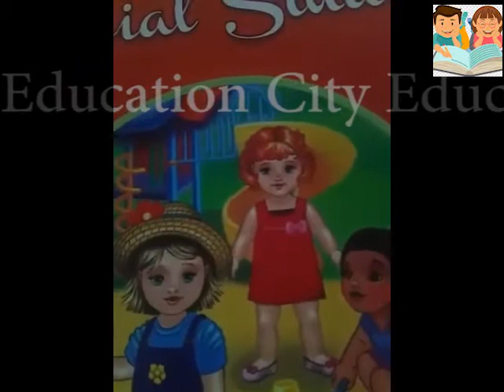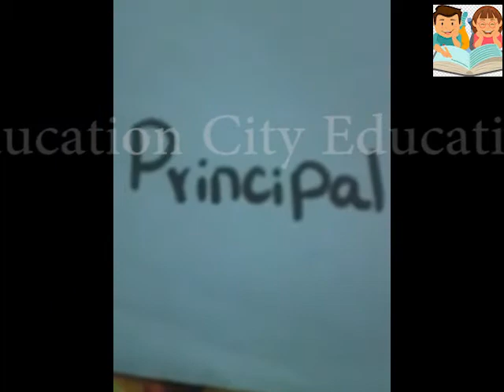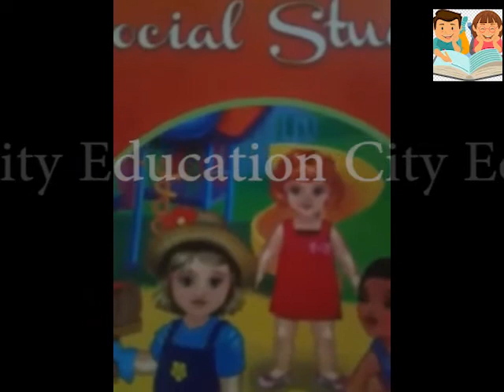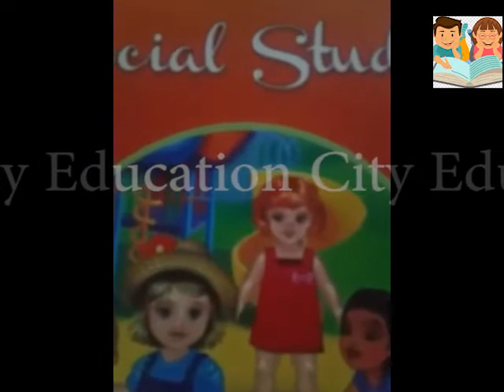Class#11 of Social Study for grade 2 students(About my school) DareArqam Schools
AOA Hoping for your best of Health and Emaan.
This is Class # 11 of Social Studies for Grade 2 students.
Topic: About My School

Matching the columns Relations of Joint Family System

Circle the correct answers and

Dare-Arqam School
SocialStudy for grade 2 students Class#11 DareArqam Schools